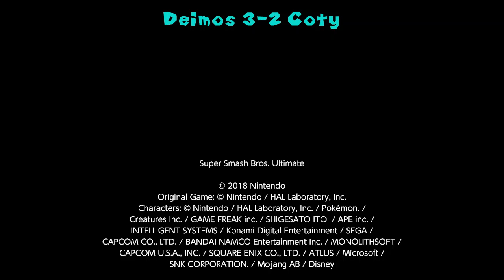KCG's Salty Suite #6: MQ| Deimos (Brawler, Palutena, Kazuya, Bowser) vs Coty (Kazuya, Daisy, Peach)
Kansas City GarChief's official salty suite lounge!